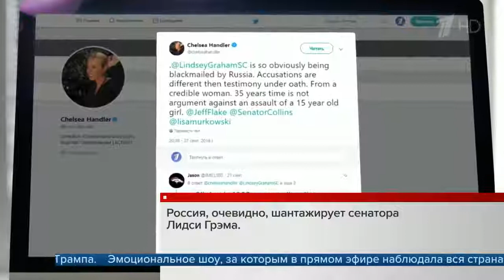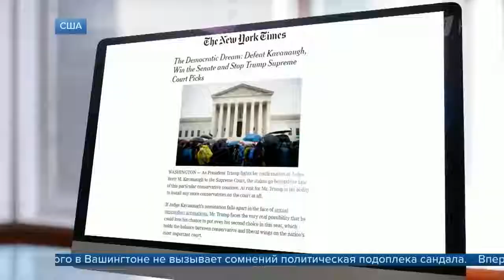В американском Сенате прошли слушания по назначению на пост верховного судьи Бретта Кавано